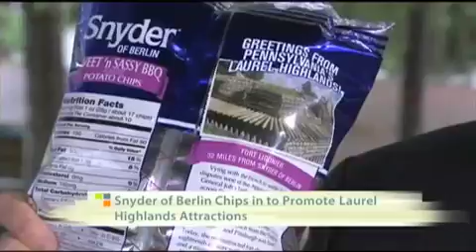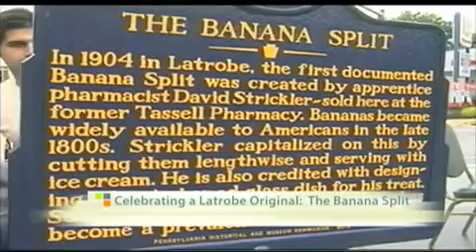Promoting the Region: Laurel Highlands, Tourism and Snyder Chips